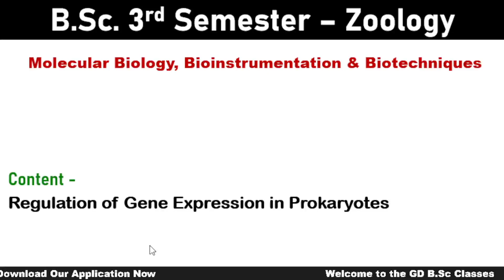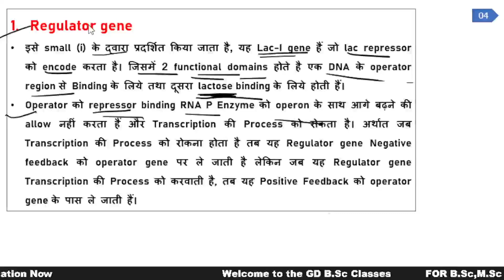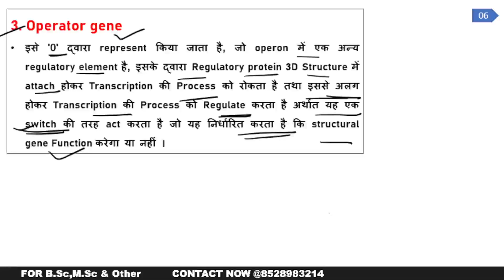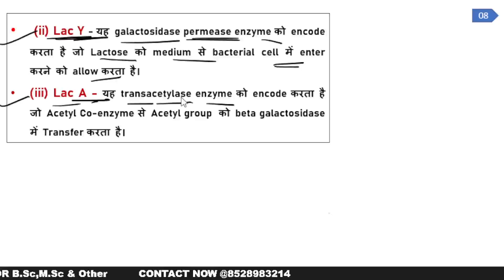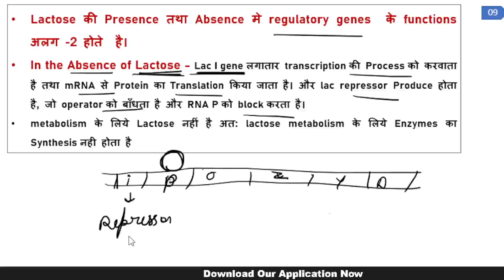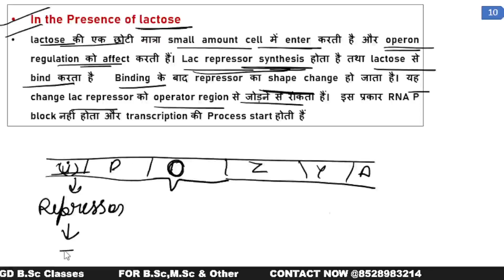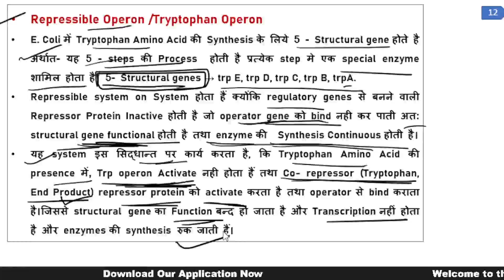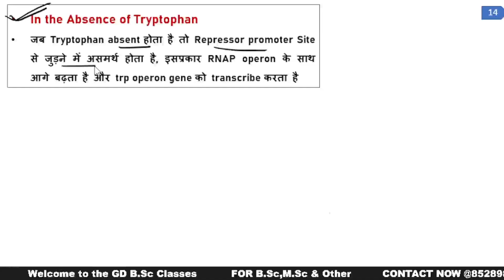Regulation of gene expression in prokaryotes| Zoology B.sc 3rd Semester |B.Sc 2nd Year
Dear Students We Welcome You To GD B.Sc Classes

My Name Is Vaishali Thakur., I Live In Shahjahanpur, A Town In Shahjahanpur District, Uttar Pradesh & My Qualification Is  M.Sc. Botany

"GD B.Sc Classes" Is A Free YouTube Channel To Help All class 9th to B.Sc. Students In Their Preparation,
This Channel Provides You Education About 9th to B.Sc.. Here You Will Get All Class 12th & BSc Papers (Zoology, Botany Chemistry) And We Will Guide You In Making Notes Properly.